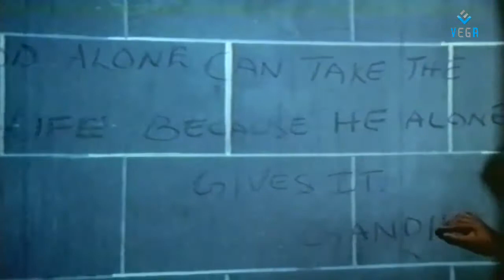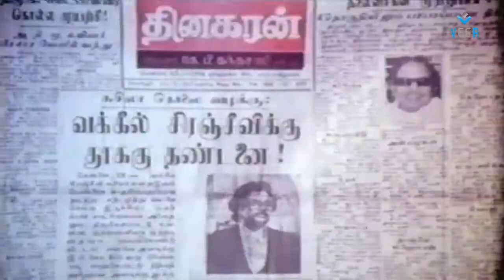Sattathai Thirutthungal Movie Part -6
Watch Sattathai Thirutthungal Tamil Movie Parts

Staring : Mohan, Nalini
Director : Ramanarayanan
Producer : B.N.R.Pictures
Music Director : Shankar Ganesh
Released year : 1984